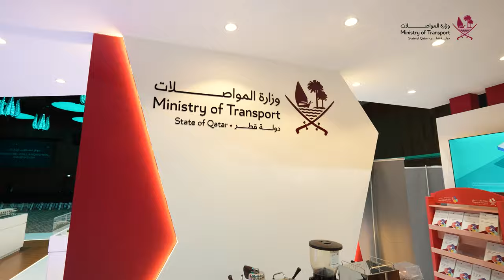ختام أعمال المنتدى الدولي للنقل الكهربائي والتنقل ذاتي القيادةAutonomous e-Mobility Forum Concludes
اختتمت اليوم فعاليات المنتدى الدولي للنقل الكهربائي والتنقل ذاتي القيادة، الذي استضافته وزارة المواصلات على مدى يومين تحت رعاية سعادة السيد جاسم بن سيف السليطي وزير المواصلات، ونظمته شركة جست اس آند أوتو لخدمات التسويق في مركز قطر الوطني للمؤتمرات (QNCC).
وشهد اليوم الثاني من المنتدى إقامة عدد من الجلسات النقاشية التي شارك بها مسؤولو وزارة المواصلات من خلال تقديم أوراق عمل تمحورت حول هدف المنتدى الرئيسي، واستعراض استراتيجية المركبات ذاتية القيادة وجهود الوزارة في تنفيذها من خلال تبني المستوى الثالث من منظومة القيادة الذاتية والمتطلبات التشريعية والتكنولوجية والبنية التحتية الرقمية المطلوبة لتحقيق أهداف هذه الاستراتيجية في المستقبل القريب، والتي تهدف إلى دعم الابتكار ومواكبة التطور العالمي في قطاع النقل، واعتماد وسائل ونظم نقل ذكية صديقة للبيئة.
بالاضافة الى ذلك، استعرضت الوزارة استراتيجية التحول الشامل والتدريجي لمنظومة حافلات النقل العام إلى حافلات كهربائية بنسبة 100% بحلول عام 2030، المدعومة ببرنامج البنية التحتية للنقل العام، والذي يضم تشغيل 4 مواقف اركن وتنقل في مناطق القصار والوكرة ولوسيل والمدينة التعليمية تتسع لما يزيد عن 1000 موقف للمركبات، وتشغيل 8 محطات للحافلات في كل من منطقة السودان ومدينة لوسيل ومدينة الوكرة والمدينة التعليمية والمنطقة الصناعية ومشيرب والغرافة والخليج الغربي، بالإضافة إلى تشغيل أربعة مستودعات للحافلات في مدينة الوكرة، والمنطقة الصناعية الجديدة، ومدينة الريان، ومدينة لوسيل، وجميع هذه المرافق مجهزة ببنية تحتية كهربائية داعمة لشحن المركبات الكهربائية. وتجدر الإشارة إلى أن مستودع حافلات لوسيل مُسجل بموسوعة جينيس للأرقام القياسية كأكبر مُستودع للحافلات الكهربائية في العالم بسعة 478 حافلة، ويمتد على مساحة تبلغ حوالي 400 ألف متر مربع، ويعد أول مستودع حافلات في الشرق الأوسط يعتمد على مصادر الطاقة الشمسية، حيث يتميز باحتوائه على نحو 11 ألف وحدة من الألواح الشمسية تولد طاقة مقدارها من 4 إلى 6 ميجاواط باليوم الواحد لإمداد مباني المستودع بالطاقة اللازمة، بما يتماشى مع أهداف استراتيجية قطر الوطنية للبيئة والتغيّر المُناخي، ويحقق أهداف رؤية قطر الوطنية 2030.
من ناحية أخرى، استعرض مسؤولو وزارة المواصلات خلال جلسة "مفاهيم التنقل المستدام"، ضمن أعمال المنتدى، الرؤية والأهداف الاستراتيجية للخطة الشاملة للنقل في دولة قطر 2050، وألقاء الضوء على عناصر الاستدامة ضمن المشاريع المنبثقة من هذه الخطة الاستراتيجية، وتسعى الوزارة من خلال تنفيذ هذه الخطط إلى تحقيق الاستدامة البشرية والمالية والبيئية في مجال النقل البري والتي تعتبر من ركائز رؤية قطر الوطنية 2030. حيث أن الأولوية الحالية ضمن الخطة في مشاريع النقل المستدام هو التوسع في شبكات النقل العام وتطبيق تدابير إدارة الطلب على النقل وتنفيذ مشاريع البنية التحتية للتحول الكهربائي والنقل الذكي والتي أنجزت الوزارة العديد منها خلال السنوات القليلة الماضية وتسعى لاستكمالها خلال السنوات المقبلة، وذلك من خلال برنامج متكامل، بما يضمن خفض استهلاك الطاقة وتحسين فعالية البنية التحتية لشبكات النقل البري وخفض الانبعاثات الضارة.
كما شهد اليوم الثاني من المنتدى إقامة جلسات نقاشية تمحورت حول الجيل الجديد من السكك الحديدية، والجهود التي يبذلها القطاع الخاص في تجارة أسواق النقل الكهربائي، بالإضافة إلى مناقشة أهمية توسيع الفرص الاستثمارية في تطوير إمكانيات النظام الإيكولوجي للتنقل، فضلا عن استعراض أبرز التطورات في مجالات النقل البحري والطيران المدني. وكذلك شهد المنتدى إدخال أول شاحنات صديقة للبيئة في دولة قطر، التي عرضها القطاع الخاص بالمعرض المصاحب لهذا الحدث.

Day 2 panel discussions also tackled next generation railways, e-mobility retail and markets, unleashing the potential of the mobility ecosystem, advancements in maritime transport, and air mobility. Additionally, the private sector also introduced ecofriendly trucks, the first in Qatar, at the accompanying exhibition.

The closing session of the Forum recommended enhancing the exchange of expertise, knowledge and studies between stakeholders concerned with and relevant to self-driving and electric mobility, to foster cooperation over the future of the real-world rollout of autonomous and electric vehicles.

As the Forum concludes, the event sponsors were honored: Mowasalat (Karwa), the forum’s transportation partner, Qatar Railways Company (Qatar Rail) and Microsoft as gold sponsors, Al Jaidah Group and the Qatar Free Zones Authority as silver sponsors, and Al Abdul Ghani Motors, QTerminals, Uber and DHL as bronze sponsors. Also honored were the entities and companies from public and private sectors.

The delegations participating in the Forum will be taken on a tour to some of Qatar’s transportation facilities; namely the Lusail Bus Depot and Hamad Port, known for their global ecofriendly technologies and systems.